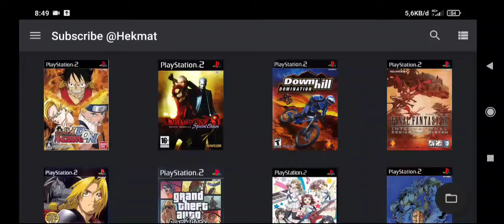Fullmetal Alchemist 2: Curse of the Crimson Elixir | AetherSX2 Emulator PS2 Android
Fullmetal Alchemist 2: Curse of the Crimson Elixir is the second role-playing video game for the PlayStation 2 based on the series of the same name. It is the prequel of sorts to Fullmetal Alchemist and the Broken Angel.

Game ini berjalan lancar dan tanpa kendala, saya rekomendasikan kepada kalian semua agar menggunakan perender vulkan. Kenapa? Karena di openGL game ini mengalami lag ketika memasuki cutscene.

Game: Fullmetal Alchemist 2: Curse of the Crimson Elixir
Platform: Playstation 2
Genre: Action, Adventure, Role Playing
Emulator: AetherSX2
Device: Poco X3 Pro

• Untuk emulatornya kalian bisa download di playstore atau langsung ke website resminya aethersx2
• Untuk gamenya kalian bisa download di website penyedia rom game ps2 seperti cdromance ataupun coolrom